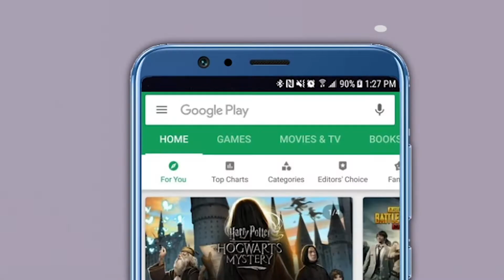पंकजा मुंडेंच्या भाषणातील महत्त्वाचे मुद्दे| Pankaja Munde| Bhagwan Bhakti Gad| Beed| Dasara Melava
बीडमधील सावरगाव येथील भगवान भक्तीगडावर भाजपाच्या नेत्या पंकजा मुंडे यांचा दसरा मेळावा पार पडला. यावेळी पंकजा मुंडे यांनी विधानसभेबाबत मोठं विधान केलं आहे. 2024 साली विधानसभेला पक्षाने तिकीट दिलं तर तयारीला लागणार आहे. मला कोणत्याही नेत्याबद्दल काही बोलायचे नाही. मी कोणासमोर पदर पसरून काही मागणार नाही, अशा शब्दांत पंकजा मुंडे सडेतोड भाषण केलं आहे.